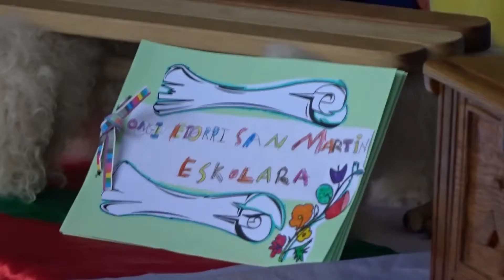Aramaixo A-27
Araban sartu da gaur kutxabira, pozik ibili da goizetik Aramaixoko San Martin eskolako haurrekin, arratsaldez haur eta helduekin bildu da parkean, aspaldiko partez dantza ta kantu, bizirik garen seinale!
Bihar Elorrixora